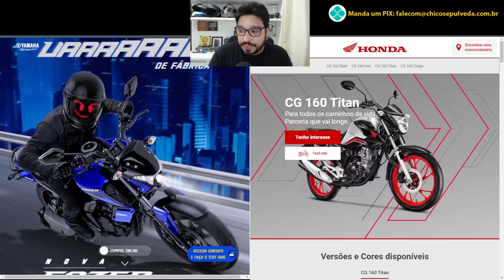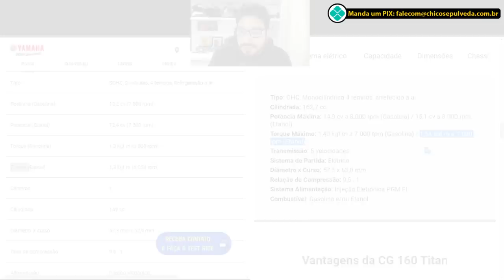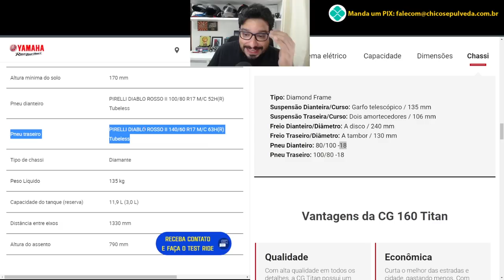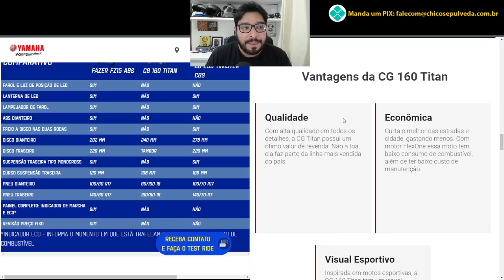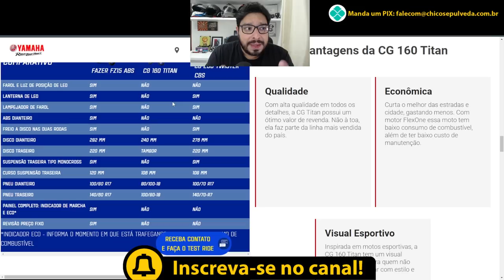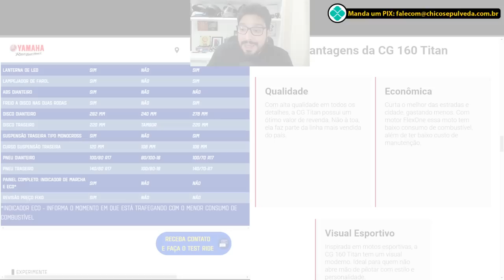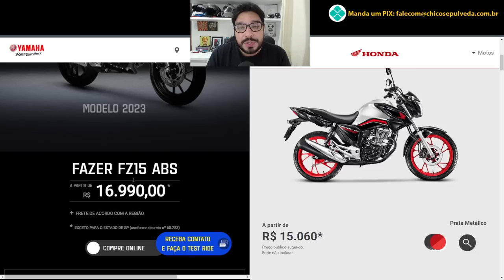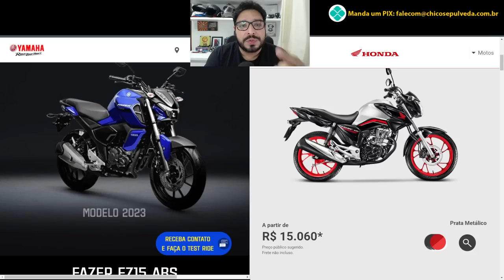Comparativo Yamaha FZ15 e Honda CG160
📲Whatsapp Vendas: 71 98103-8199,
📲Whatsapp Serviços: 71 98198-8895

Black Boots
Calçados com estilo, conforto e segurança